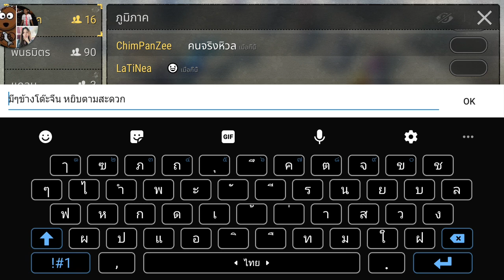Durango Wild Lands in memory1